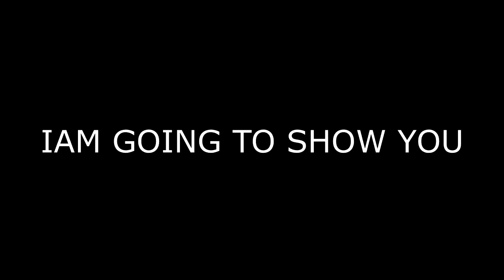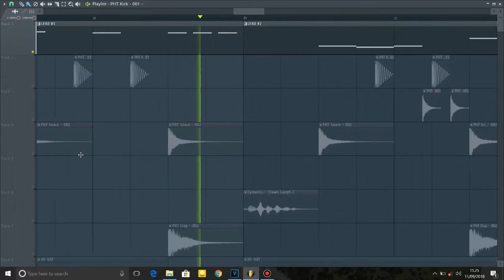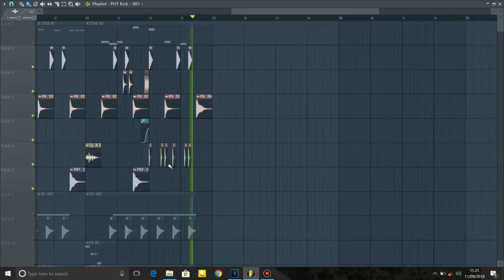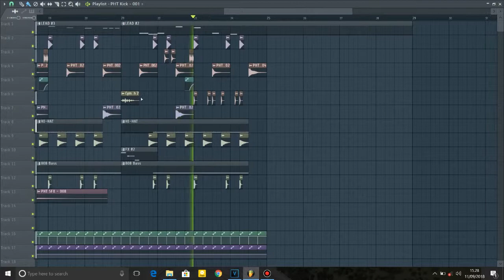HOW TO MAKE HYBRID TRAP JUST 4 MINUTES LIKE PRO ! ¦ TUTORIAL CONTENT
- AND TURN ON THE NOTIFICATION FOR DOPE TRACK ✓

 - ✪TRAP INDO Family™
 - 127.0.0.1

ツ These tracks are all a lot of work! These channel are amazing!!
I will remove it within 24 hours.